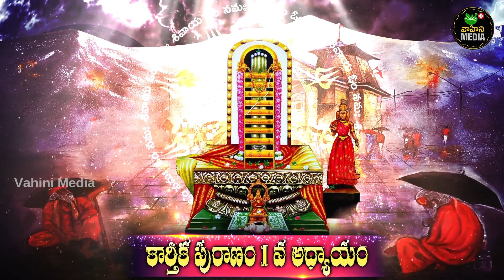కార్తీక పురాణం 1వ అధ్యాయం || Karthika Puranam 1st Day Story in Telugu || Karthika masam Special